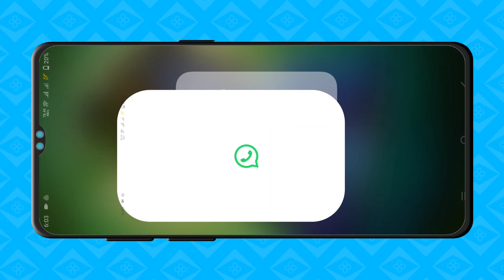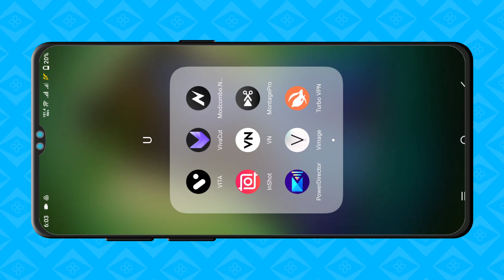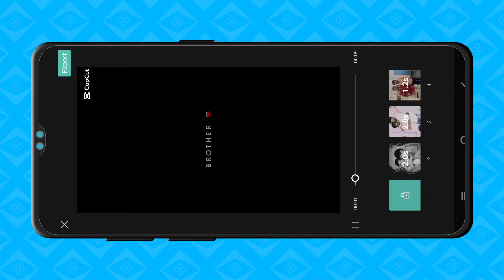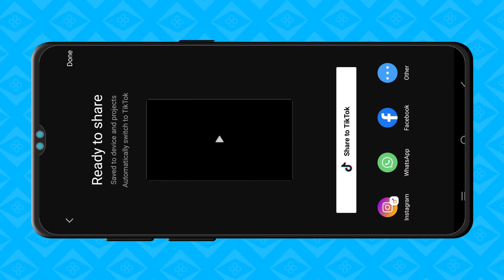Capcut viral template editing tutorial | brothers special capcut template tutorial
Preset :-

             • 🆃🅷🅰🅽🅺   🆈0⃣🇺  🆂🇴  🅼🇺🅲🅷 •

❏ KEYWORDS —≽
alightmotion
alightmotion video
alightmotion effect
alightmotion video editing tamil
alightmotion editing
alightmotion videos
alightmotion xml
alightmotion edit
alightmotion preset
alightmotion link

 ꧁𓊈𒆜🅰🅻🆆🅰🆈🆂 🆂🅼🅸🅻🅴 😊𒆜𓊉꧂